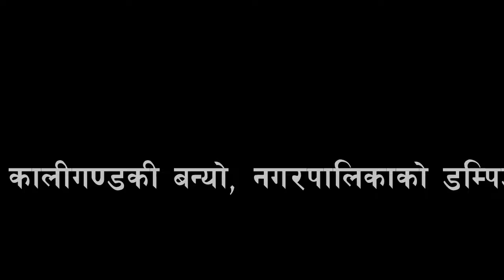Kaligandakima Phohor पवित्र नदीमा फोहोर फाल्दै, नगरपालिका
म्याग्दीको बेनी नगरपालिकाले बेनी बजारको फोहोर संकलन गरेर कालीगण्डकी नदीमा फ्याँक्दै आएको छ ।